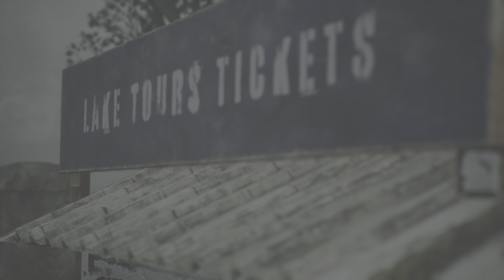SILENT HILL 2 Remake Jukebox